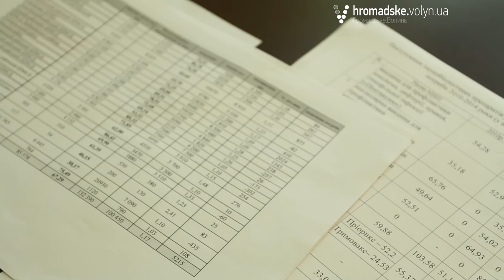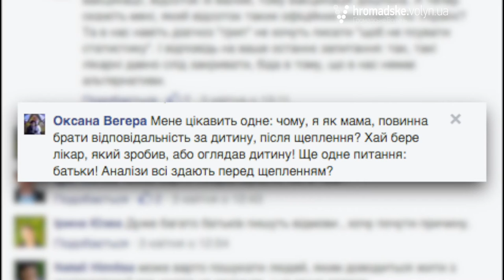Волинські мами розділилися у своєму ставленні до вакцинації проти поліо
Україна провела триетапну додаткову імунізацію проти поліомієліту, яка тривала чотири місяці. За цей час батьки юних українців розділилися у своїх поглядах. Одні довірилися медикам та зробили всі три вакцинації для своєї дитини, інші поставили під сумнів як якість вакцини, так і необхідність позапланової імунізації.

«Поліомієліт – це висококонтактне інфекційне захворювання, яке викликається вірусом поліо. Небезпечне воно тим, що уражаються нервові клітини, і це призводить до паралічів або парезів. Також вірус може призвести до летальних наслідків. Найнебезпечнішим це захворювання є для дітей віком до 5 років», – каже національний медичний експерт ЮНІСЕФ Андрій Загребельний.

Лікар зазначає, що поліомієліт не підлягає лікуванню. З його слів, циркуляцію поліомієліту можна подолати лише при використанні оральної вакцини та за умови вакцинації не менш ніж 95% дітей, які підлягають імунізації.

«В рамках проведення турімунізації щепленню у Волинській області підлягали майже 128 тис. дітей. З них охоплені майже 68%. Найкраще спрацювали Луцький, Турійський, Горохівський та Камінь-Каширський райони. Найменше охоплення імунізацією у Луцьку – 32%. До 17 квітня всі, хто бажає щепитися від поліо, можуть звернутися у кабінет щеплень», – зазначає лікар-епідеміолог Павло Пахолюк.

Медик зауважує, що під час додаткової імунізації проти поліомієліту на Волині не було жодного випадку побічних реакцій, спричинених через вакцину. Павло Пахолюк запевняє, що вакцина, яку використовують в Україні, цілком безпечна. Нею він вакцинував і своїх дітей. За словами медиків, основною причиною невиконання щеплень були відмови.

Ми спробували дізнатися, чому ж батьки відмовляються від вакцинації. На жаль, ніхто не погодився прокоментувати на камеру таку свою позицію. Проте в коментарях у соціальній мережі Фейсбук мами були більш активними. Багато з них бояться вакцинувати своїх дітей тому, що бояться побічних реакцій.

Водночас, не всі так скептично ставляться до вакцинації. «Я мама двох дітей і з самого народження робила всі щеплення. Вважаю, що тим що зараз у світі зникли небезпечні хвороби, ми вдячні вакцинації. Коли я воджу своїх дітей на щеплення, перевіряю, чи вони здорові, здаю аналізи, міряю температуру. Звичайно, я переживаю, хвилююся, але розумію, що питання не робити щеплення не має стояти навіть апріорі", - розповідає співзасновник благодійного фонду «Стопрак» Марія Адамчук.

Ми намагалися почути позицію різних сторін: лікарів, батьків. Спробували показати аргументи за та проти вакцинації. Детальніше дивіться у нашому сюжеті.